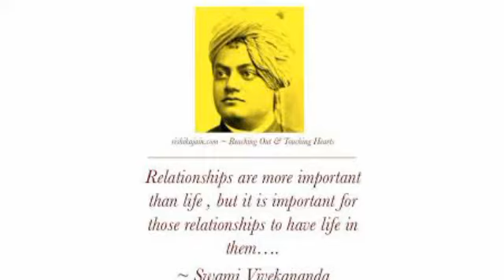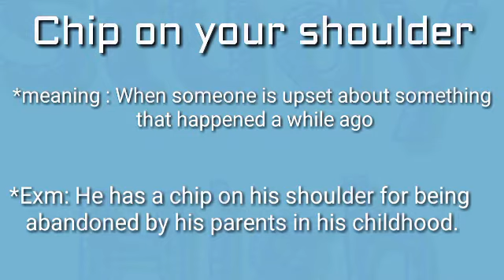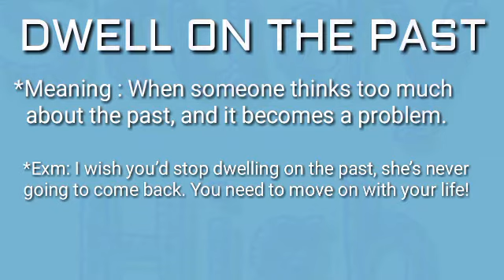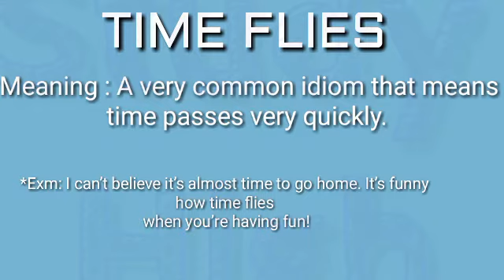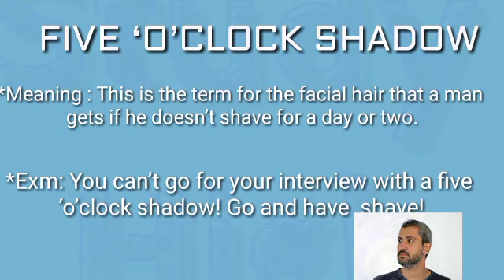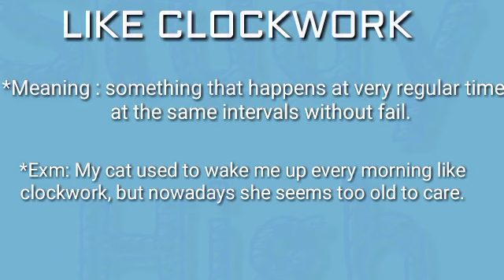SSC CGL Idoms and phrases series EP 3 (10 JUNE 2017)REGULAR UPDATE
learn new english Idoms and phrases ,improve your score in english section .Improve vocabulary which help anyone not only to improve his language but also improve  communication skill.this video provide diversity of words from which one can learn with use of picture
Learn vocabulary improve english

Keep share this ,for those who want to improve English

Apart from above,Study high team also post daily/weekly quiz & capsules for current affairs, GK, English, Aptitude, Reasoning, Computer, Banking & Marketing along with topic wise tests & concepts so that you can easily prepare any topic here. The most important thing is that there is no charge for these stuff, it’s totally free of cost except some study packages (online test series / mock tests) which having many additional features. Daily The Hindu Vocabulary (14 May , 2017) - Learn New Words with